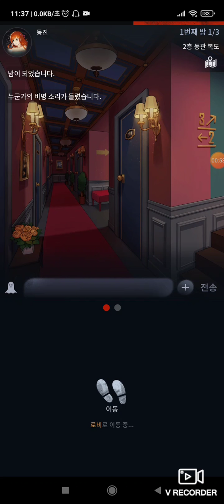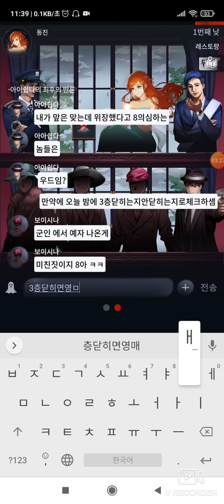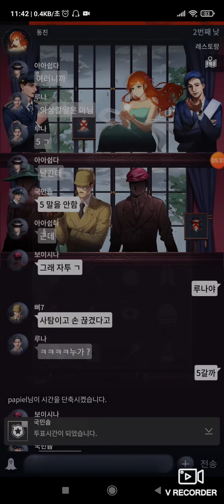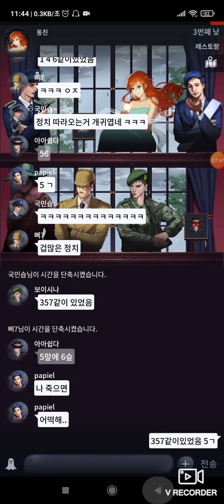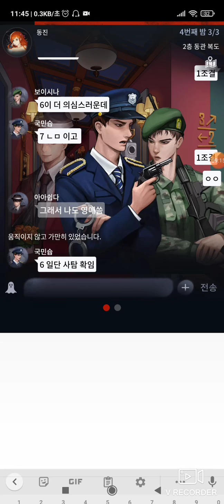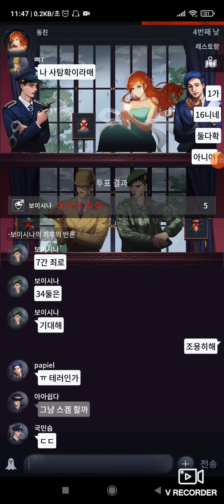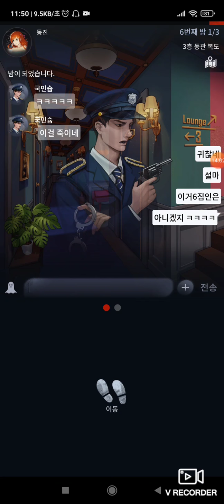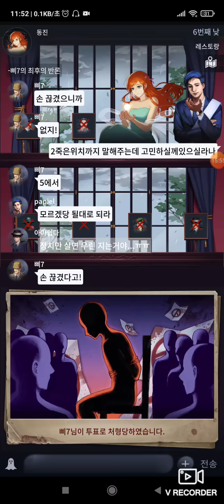[마피아42]Welcome to Grand42 Hotel / 이벤트 시작전에 꼭 참고하시고 참여하세요! 그랜드42호텔꿀팁(3)